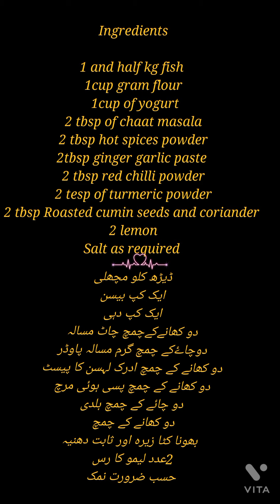fry fish recipe by Urooj khan. Masala fry fish ۔ مصالہ مچھلی فرائی#fishfry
hello my YouTube viewers i hope you all doing well. . today i make easy crispy fish fry recipe. fry fish in easy way .easy recipes. masala fish fry.tali huyi machli.Pakistani recipe.homemade easy fish fry...if you  like my recipe please must like my videos and subscribe my you tube channel thanks.